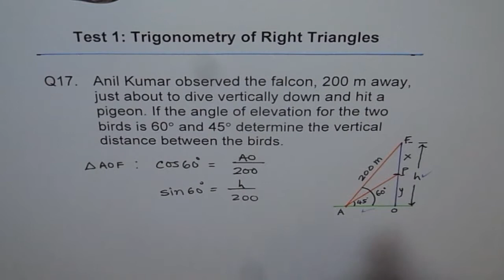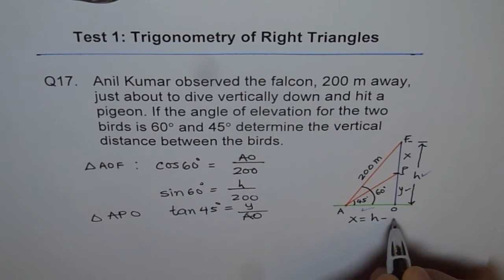Vertical Distance Between Birds Application Trig Ratio Test Q17